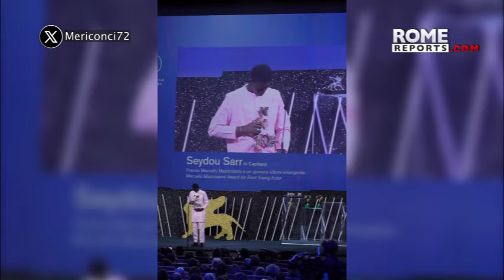Cast of film, Io Capitano, meets Pope Francis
The Pope greeted Mamadou Kouassi, the man from the Ivory Coast-born whose life experiences inspired the film.